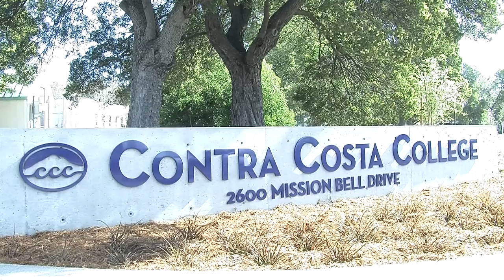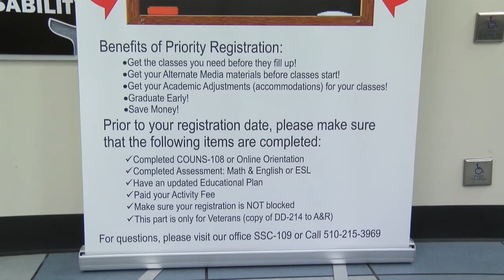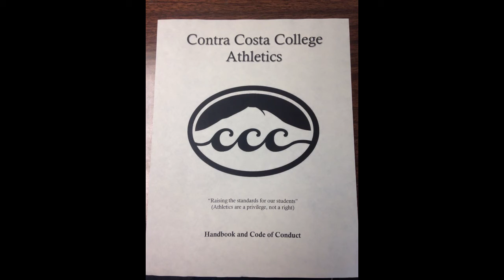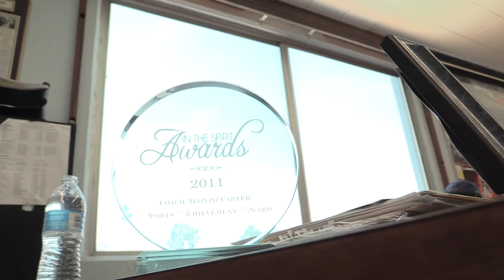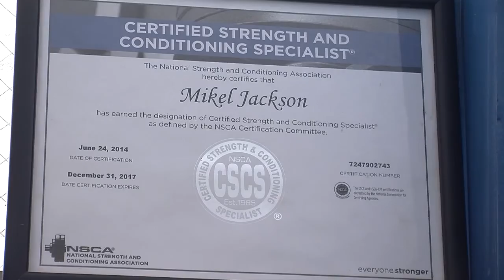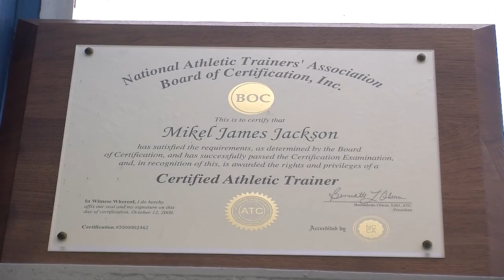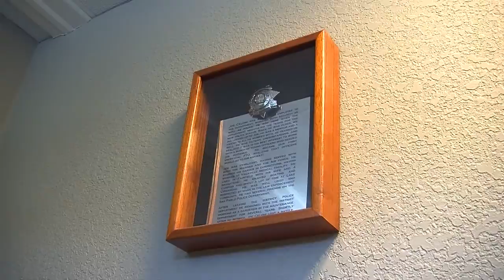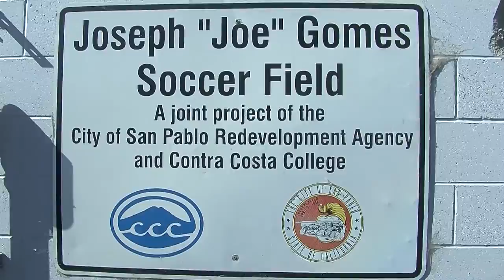Contra Costa College Athletics